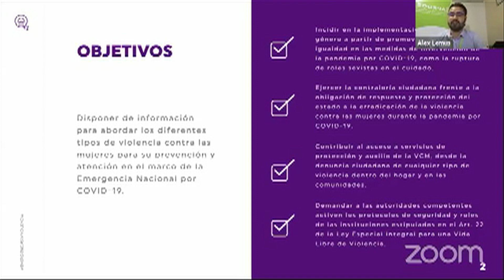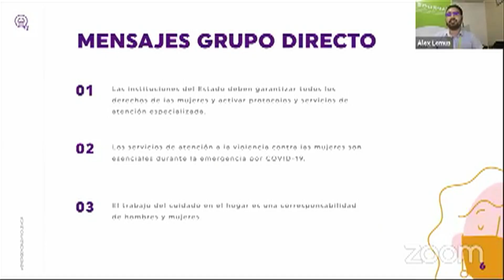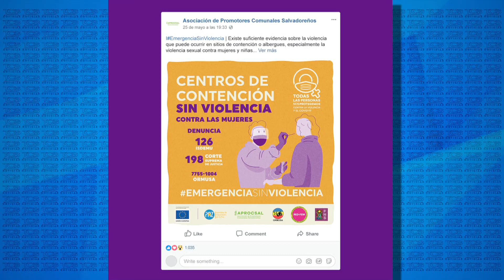PROTECCION CONTRA VIOLENCIA Y COVID